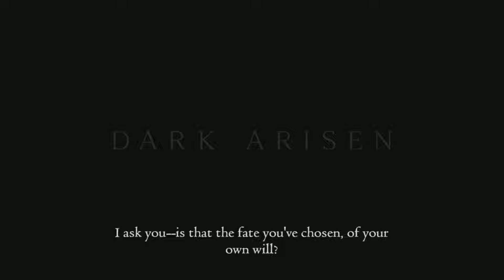Dragon's Dogma: Dark Arisen True Endgame Area?